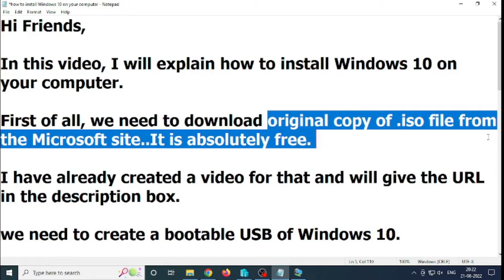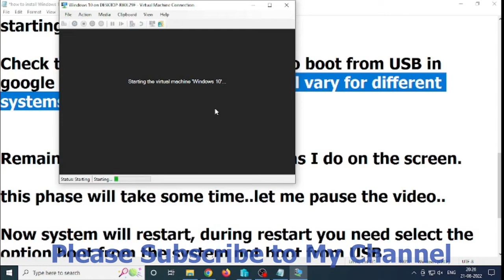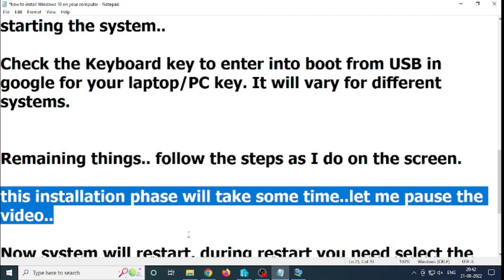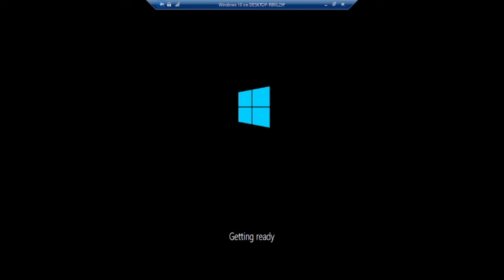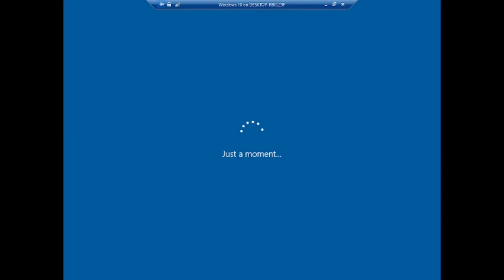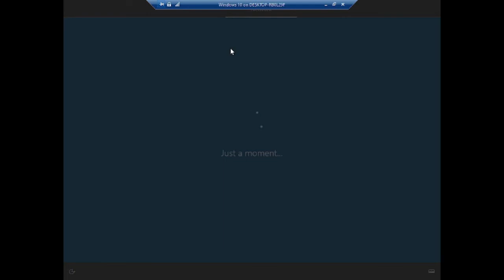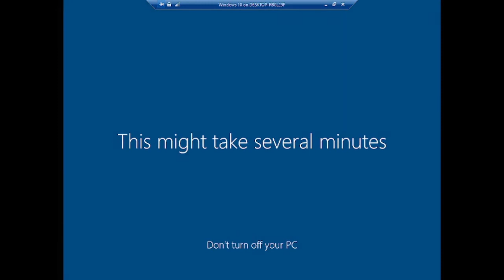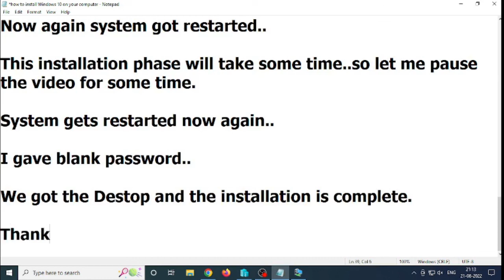Install Windows10 | Download Original Windows 10 from Microsoft Site | Step by Step | 2022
Hi Friends,

In this video, I will explain how to install Windows 10 on your computer.